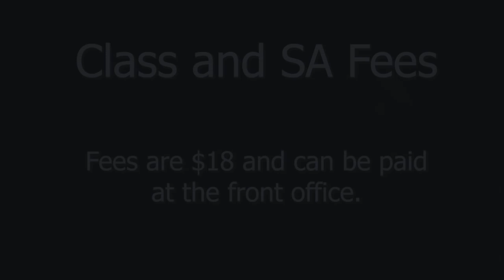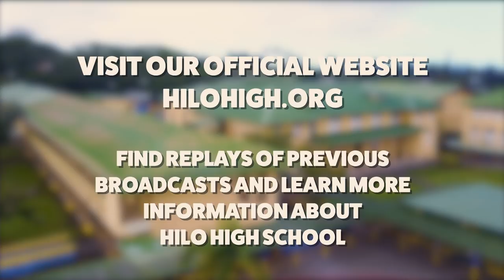08/27/2018 KVIKS Bulletin